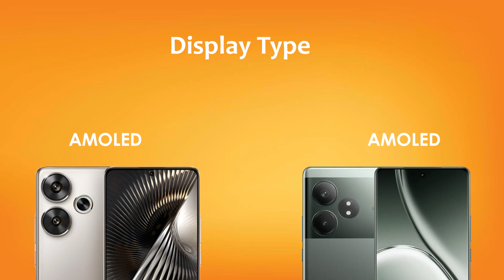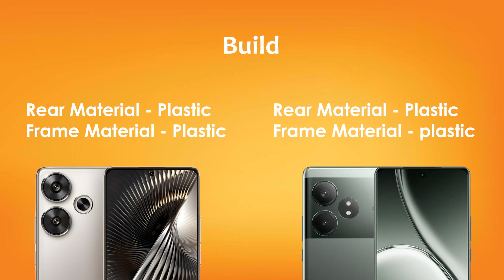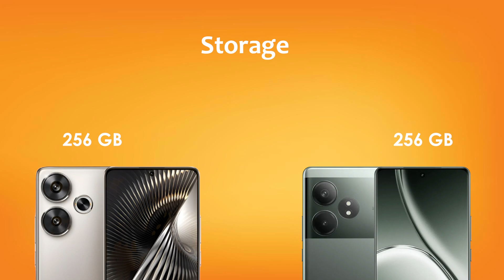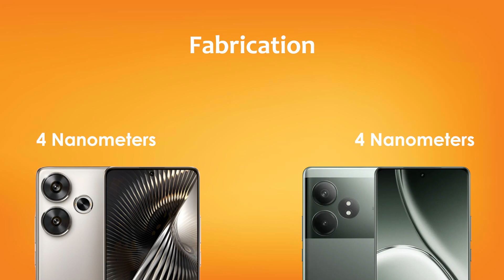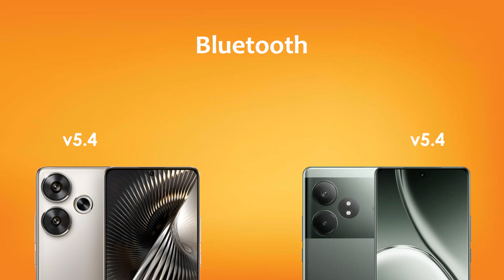Poco F6 Vs Realme GT 6T (Realme GT Neo 6 SE) | Antutu Score & Full Comparison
Poco F6 Vs Realme GT 6T (Realme GT Neo 6 SE) | Full Comparison & Antutu Score